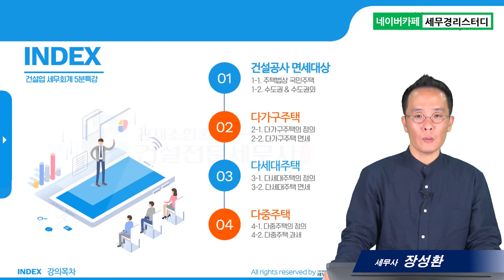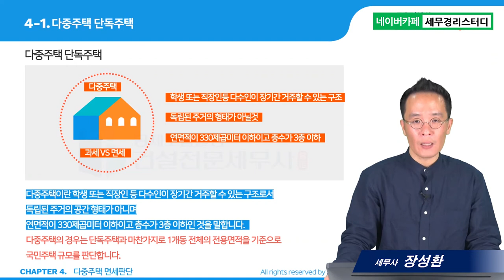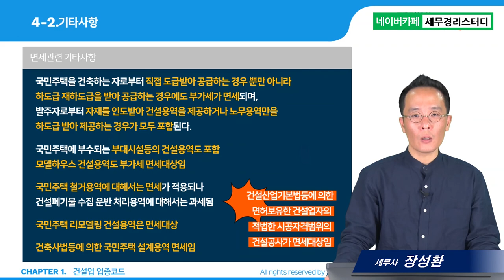#9 건설업 국민주택공사 부가세 면세 여부 - 장성환 세무사의 5분특강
9.건설업 국민주택공사 부가세 면세 여부
- 다가구주택, 다세대주택, 다중주택, 단독주택